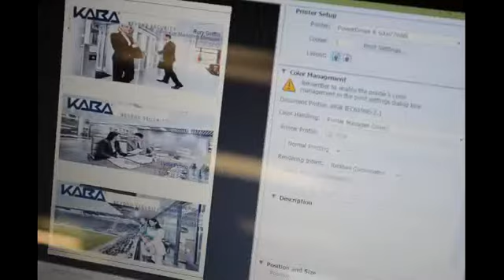Sublimation - Tasse personnalisé - Personalized coffee mug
Une autre façon de décorer, d'identifier ainsi que de marquer chez Foilprint est l'impression par sublimation. Ce type d'impression est un procédé qui transforme une encre activée par la chaleur en gaz lorsqu'elle est chauffée en même temps qu'une pression y est appliquée sur des matériaux en polyester ou acrylique.

Un des avantages de l'impression par sublimation est qu'elle ne requiert pas de films et de plaques ce qui diminue les coûts de setup d'un projet. De petits volumes ainsi que la personnalisation sont deux avantages de ce procédé de décoration.

Des produits imprimés via sublimation sont très résistant à l'épreuve des égratignures ainsi que le lave-vaisselle. Une très grande variété de produits promotionnels peut utiliser cette façon d'impression par la sublimation. Foilprint possède plusieurs fournisseurs au Canada et aux États-Unis qui possède un large éventail de produits promotionnels destinés à la sublimation, disponible même en petite quantité.

Si vous avez une idée d'un produit pour votre prochaine promotion ou campagne de marketing, veuillez considérer la sublimation comme un choix plus économique et très versatile.

Contacter nous au 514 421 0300

Another product decorating, identification and marking technique offered at Foilprint is sublimation. This type of imprinting process relies on heat activated inks that change into a gas when heated and applied with pressure to polyester or acrylic substrates.

One of the many advantages to sublimation is that films and printing plates are not required, thus lowering initial set-up costs. Very low minimums and the ease of personalization are two other advantages to this product decorating technique.

Sublimated products are very scratch resistant and dishwasher safe. A very wide range of promotional products can be decorated using the sublimation technique. Foilprint has several suppliers in Canada and U.S.A. that we can purchase blank promotional products for sublimation, even in small quantities.

Should you have any product ideas for your next marketing or promotions campaign, consider sublimation as a low cost and very versatile solution.